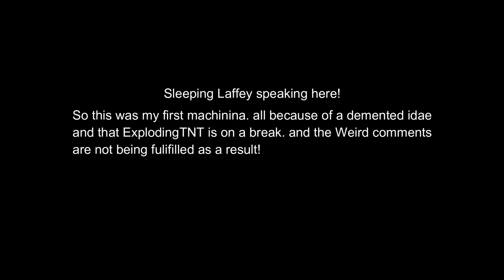If Hyperdimension Neptunia WAS IN Minecraft (Some Weird Comments)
Finally.. after months of development hell it came out.. Have you ever wondered what would happen if Hyperdimension Neptunia met Minecraft? Two very popular games... But what would happen if ExplodingTNT were to use a CPU memory? The result would be quite powerful indeed. surprassing that even of Pink sheep as a True Goddess.. Find out!

If you enjoyed. consider sharing it and leaving a like as small youtubers need a stable base! You can leave your weird comment ideas in the comments section and when i make the next one. I will try to incorporate them as best as i can!

Actors:None (Blockbuster entirely)

Mods used:IC2. Buildcraft. Openmodularturrets. Shaders (SEUS/Chocpaic Lite) Optifine. Galacticcraft. Furniture. Blockbuster. Metamorph. Weather2.. plus many more!

Mods not used:Aperture (Too complicated) Replays (Again. too complicated) at times Furniture (For some strange reason it keeps crashing when actor mounts onto a chair but has no free block in the front direction)

Modded 1.12.2 Server IP (Doesn't work yet):laffey1.aternos.me
I will release twitter page and Deviantart page if i can

Music is from Kevin plus Hyperdimension Neptunia.

Sound effects was from youtube videos plus some games like Stellaris!